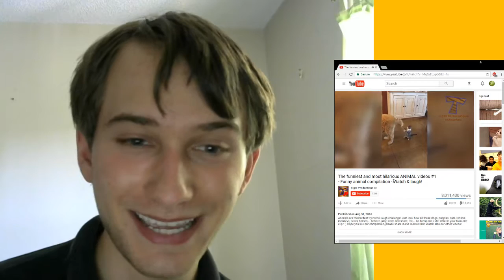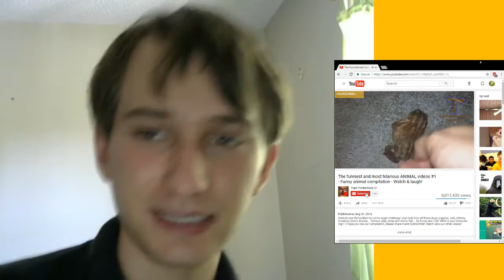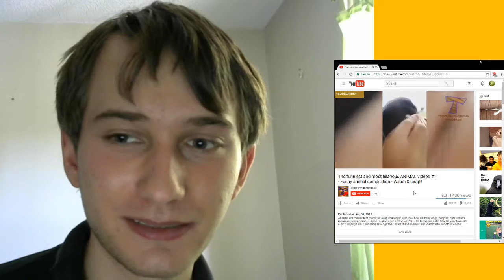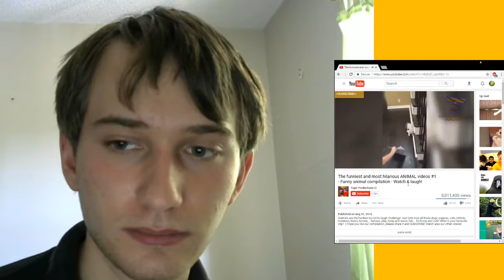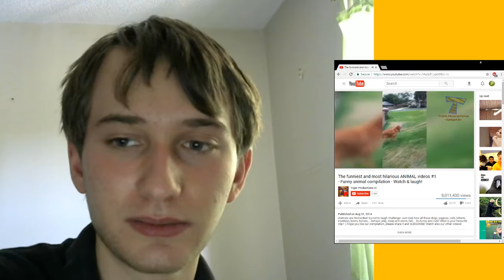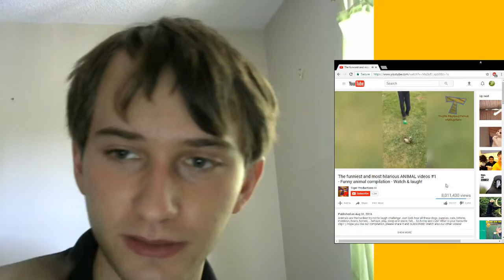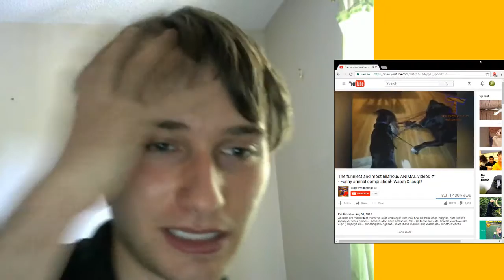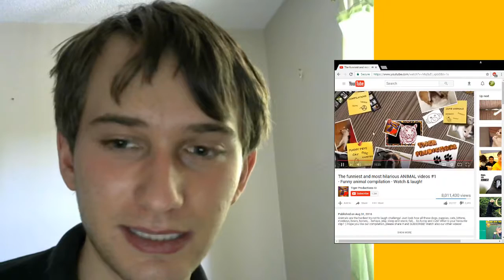Reacting To The funniest and most hilarious ANIMAL videos 1 Funny animal compilation Watch & laugh